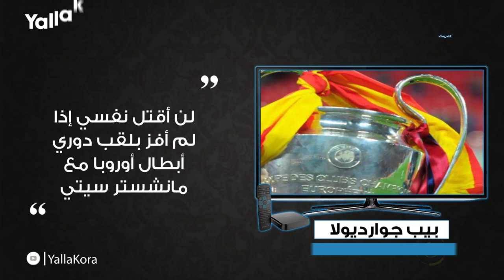تعليق أمير مرتضى علي أزمة جينيراسيون.. ملخص تصريحات الأثنين ٩/٣٠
مصير عمار حمدي وتعليق أمير علي أزمة جينيراسيون.. ملخص تصريحات الأثنين ٩/٣٠
إعداد : عمر قورة
مونتاج : أحمد عبدالشفيع